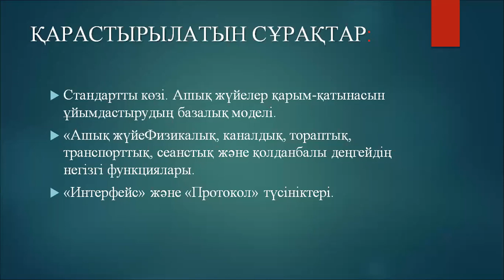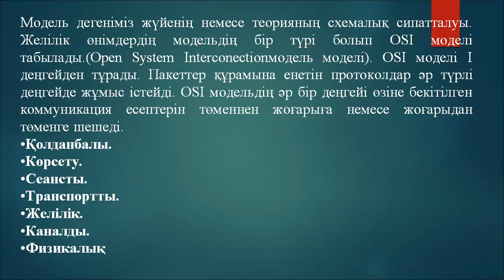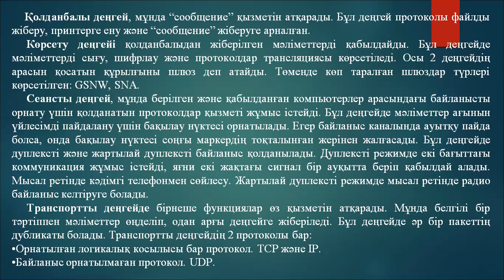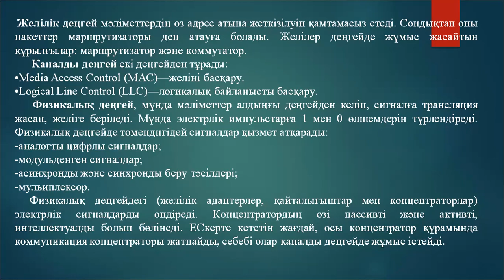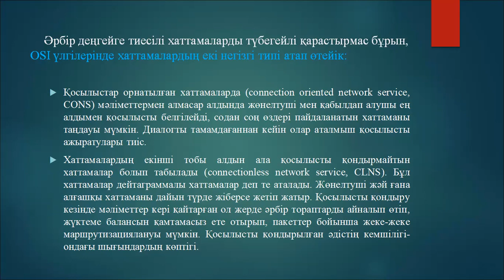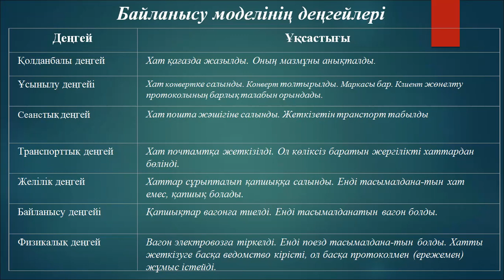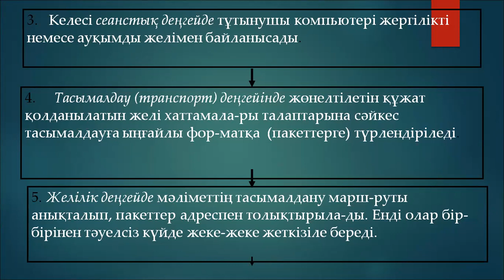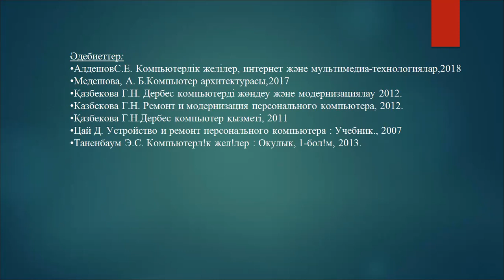Заманауи байл желілері 3Мкм